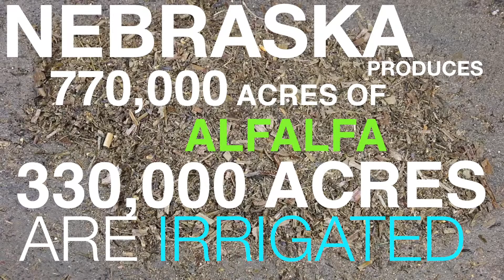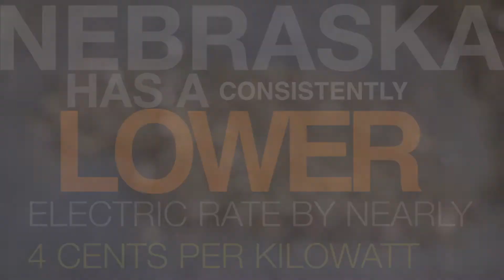Nebraska Dairy Opportunities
Are you considering expanding your dairy? Looking for a safe and happy place to expand in? A place filled with water, land, and opportunity? Ever heard of Nebraska. for more information why Nebraska might be the best place for you to expand your dairy herd.